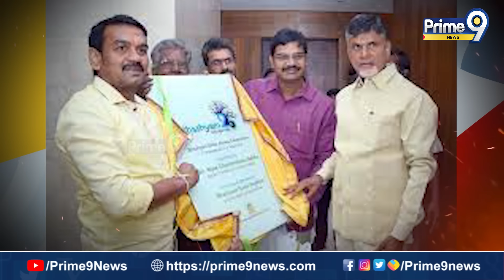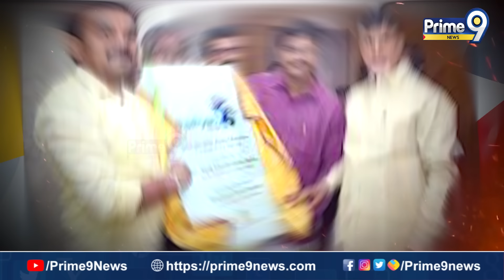గుంటూరు పార్లమెంట్ టీడీపీకేనా..? కూటమి అభ్యర్థిగా భాష్యం రామకృష్ణ..? | Terachatu Rajakeeyam | Prime9